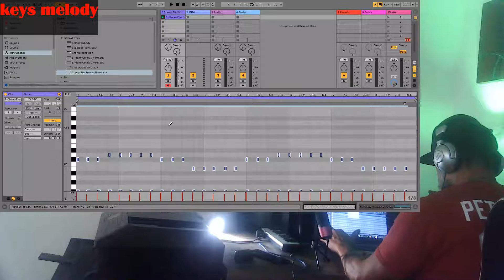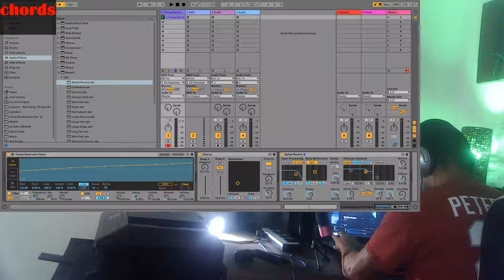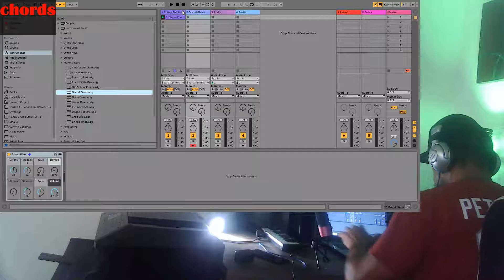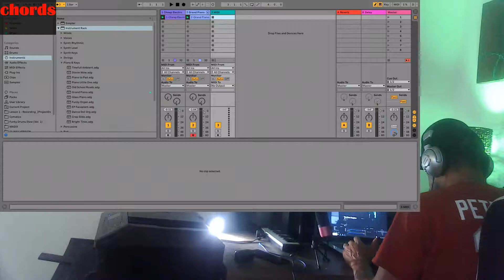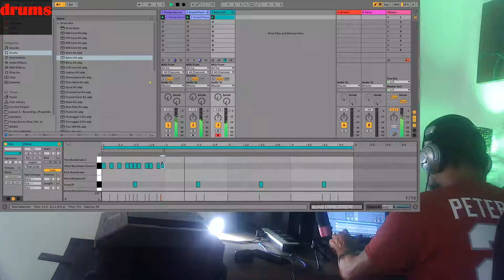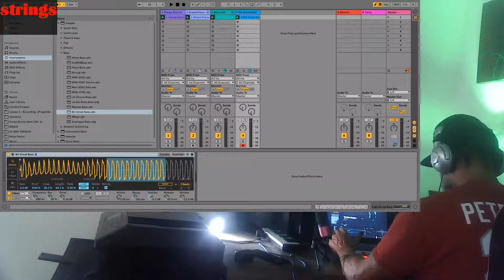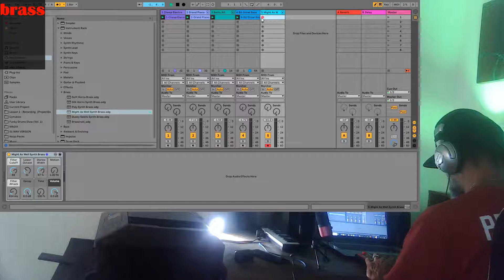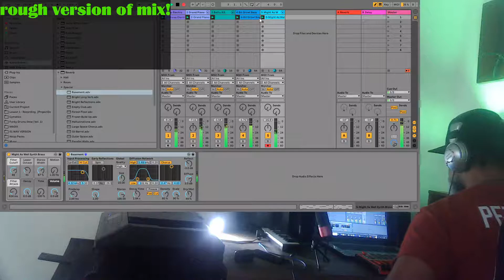ReKeJe Cooking Up #6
ReKeJe in home mobile studio recording ideas for CD,,,,,